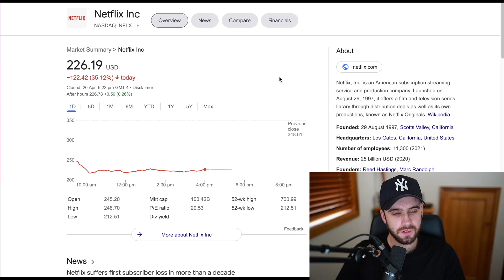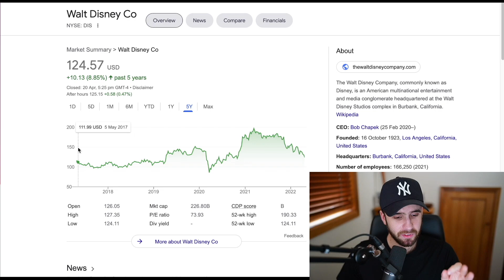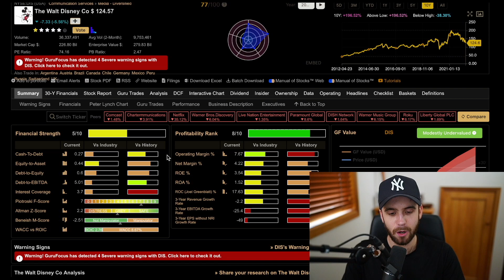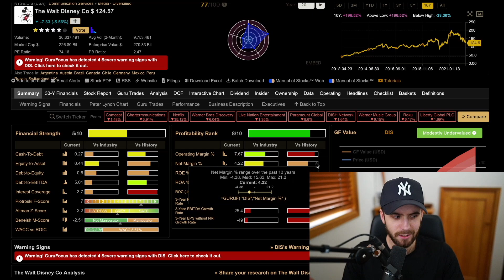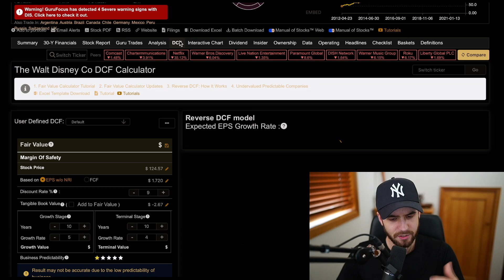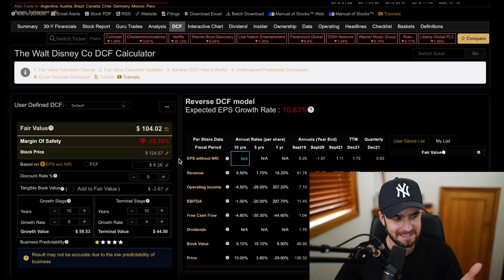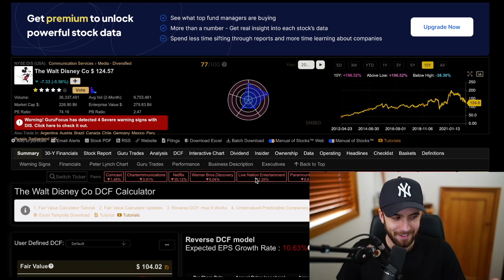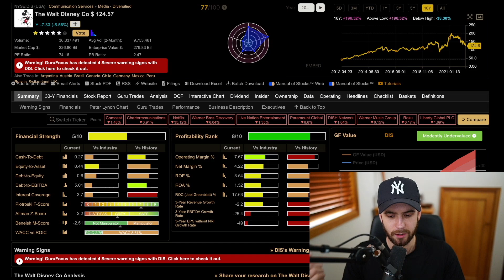The Disney Problem... | DIS Stock | Invested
Disney stock | DIS stock has experienced continued volatility, correlated with earnings underperformance over the past several months...